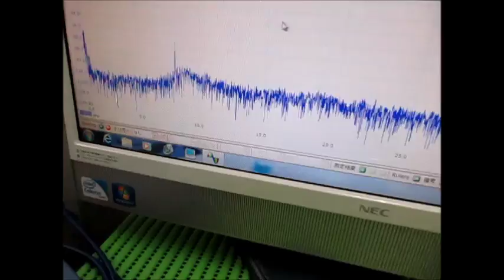超音波‹応用›実験 Supersonic wave experiment